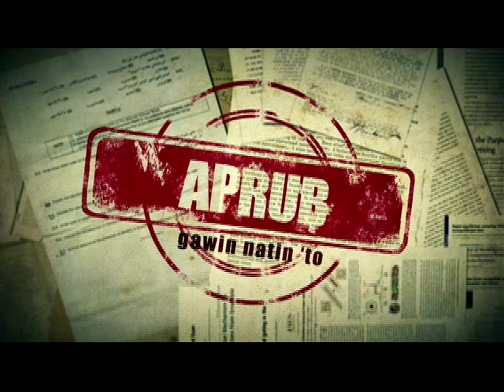APRUB - Armed Forces of the Philippines (Dec. 6) Part 4 of 4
Ang Armed Forces of the Philippines o AFP, ay pormal na isinaayos noong panahon ng American Commonwealth sa ilalim ng National Defense Act ng 1935. Binuo ang AFP Modernization Act o Republic Act 7898 noong February 1995 na ang layunin ay i-develop ang kakahayan ng AFP na protektahan ang pambansang teritoryo, mapangalagaan ang property ng Pilipinas, makatulong sa mga Pilipino laban sa mga mananakop, maging sa pagbabanta ng kalamidad na nagdudulot ng pinsala at nakikibahagi sa pagpigil ng mga krimen, domestic man o international.

APRUB

5:30 ng hapon